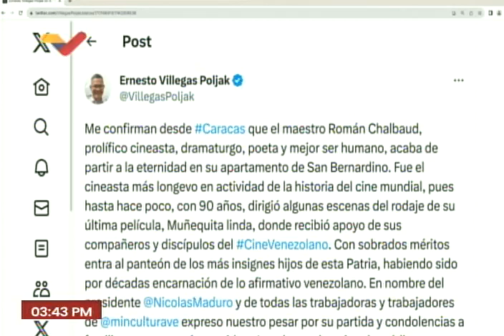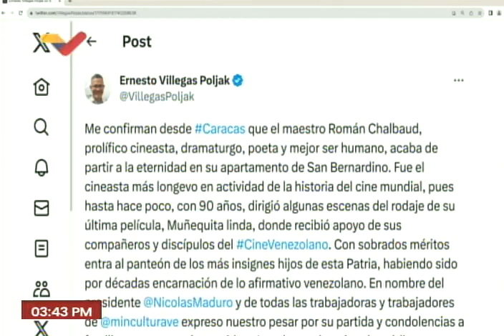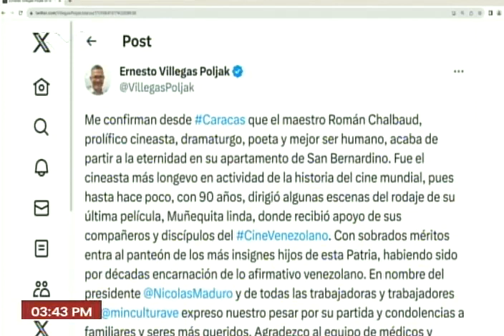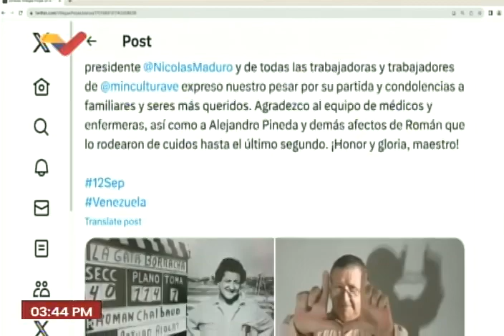Muere Román Chalbaud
El reconocido cineasta venezolano Román Chalbaud fallece este 12 de septiembre de 2023. Reporte de Venezolana de Televisión (VTV) leyendo el tuit del ministro de Cultura, Ernesto Villegas, informando del fallecimiento.

USDT o Bitcoin (BEP20): 0xef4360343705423a24119205eeb1de2a10fd23f4

USDT (TRC20): TQJB86JZjF5Kt1C7f322aax4iyD6x65UcV

Petros: PFfDUW3cj1WD7cUPYg9MK2EtgG5nUgVzuc